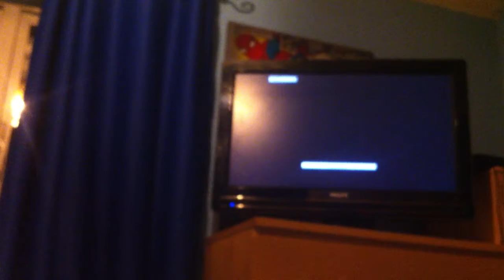Fun on gta5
Good fun with my friend kurley007 rocks